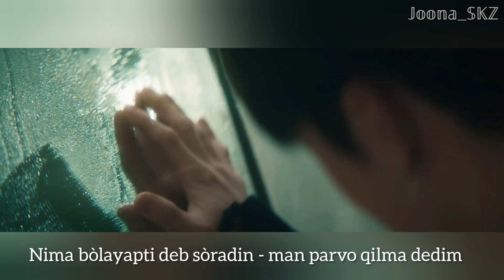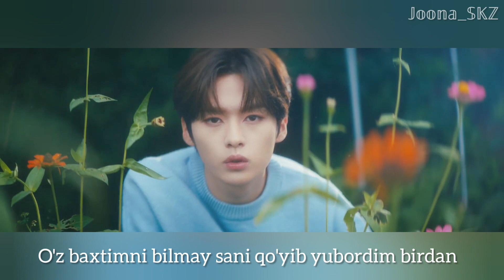Stray Kids "미친 놈 (Ex)" MV (uzb sub)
[UZB SUB]
StrayKids - 미친 놈 (Ex) M/V
    t/n: "Crazy Guy" - "Telba Yigit"

Artist : StrayKids
Album: IN LIVE

JYP Entertainment from boys group StrayKids